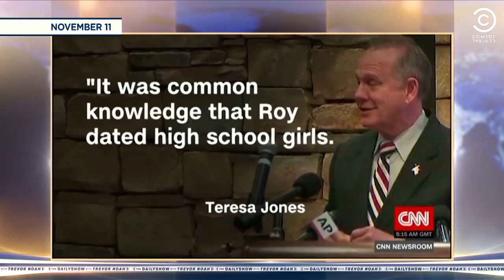Roy Moore Would Never Date A Girl Without “The Permission Of Her Mother” | The Daily Show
Former state judge Roy Moore has been accused of dating high school schools, one woman has come forward and said that she was even sexually assaulted. Roy Moore went on to Sean Hannity's radio show to defend himself, but he ended up denying his way into a confession.